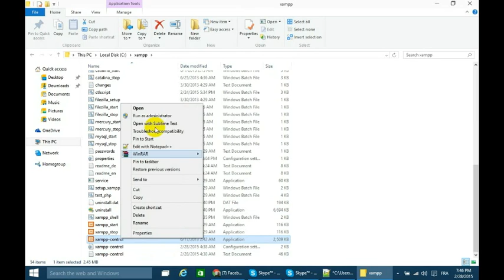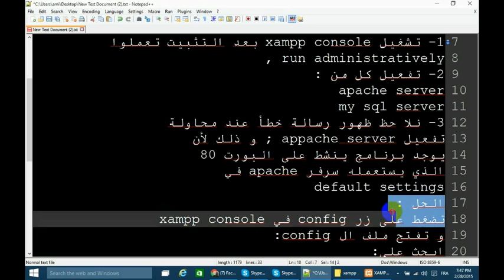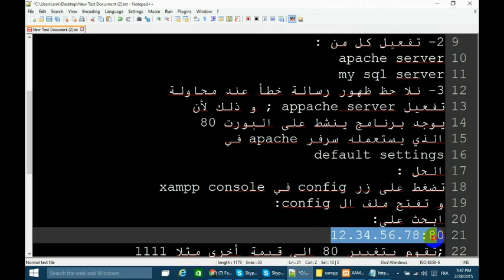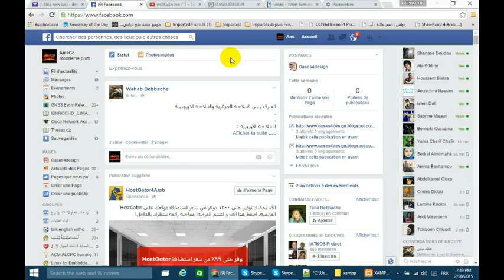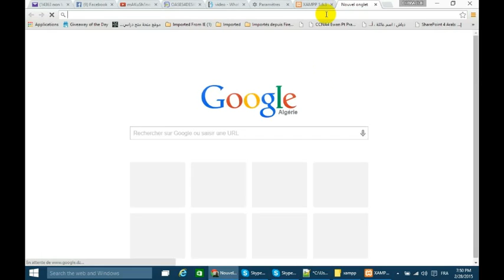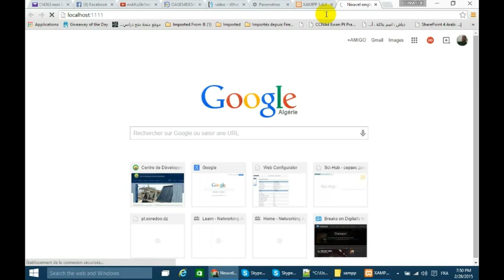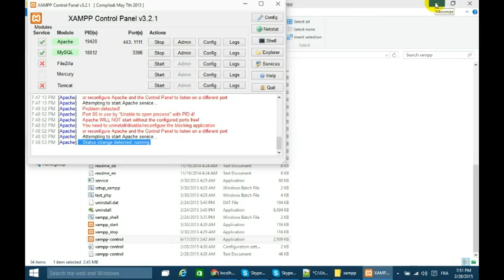xampp server failed lanched problem solution